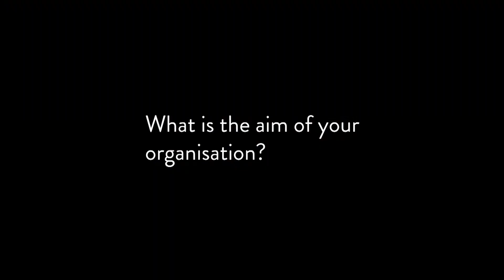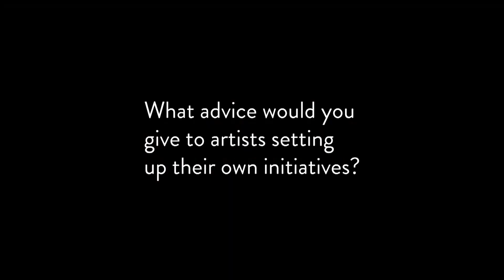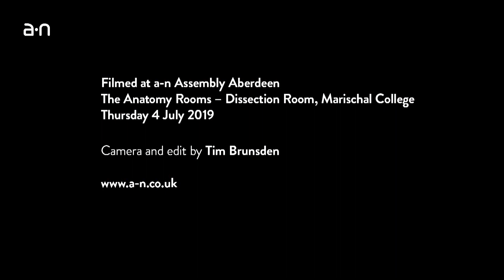Lucy Watkins, Maria Sledmere and Finn Arschavir of A+E collective at Assembly Aberdeen, July 2019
Members of Glasgow-based A+E collective introduce their practice, which focuses on the global climate emergency, and describe the benefits of working with others to find new perspectives. Recorded at Assembly Aberdeen in July 2019.

Programmed alongside curatorial initiative Tendency Towards, Assembly Aberdeen was the first a-n Assembly to be organised by a collective. The event heard from a range of collaborative projects from across the UK, focusing on the increasing necessity for artist communities to operate in this way.

a-n is the largest artists’ membership organisation in the UK with over 24,000 members. We support artists and those who work with them in many practical ways, working on behalf of our membership and the sector to improve artists’ livelihoods.

Find out more about the benefits of becoming a member of a-n, including a variety of insurance packages, access to bursaries and other professional development opportunities, events, and online resources.